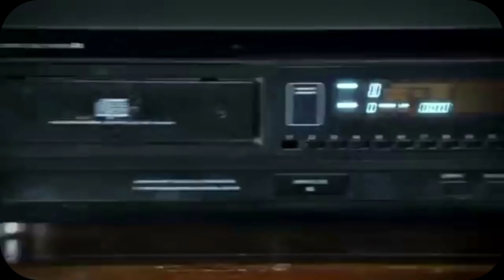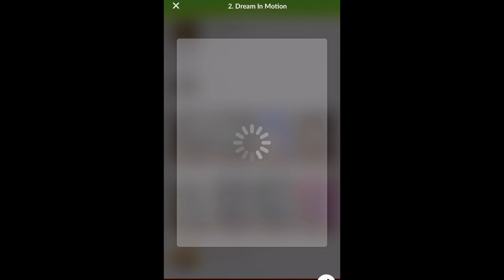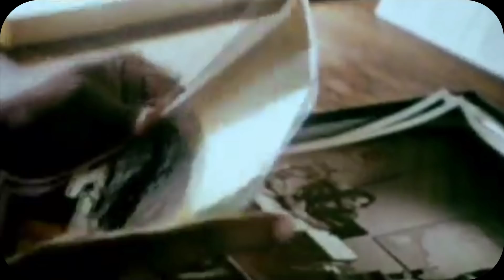How Michael Jackson BOUGHT The Beatles! (HIStory In The Mix Season 2 Premiere)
J.D., a gigantic fan Michael Jackson and Beatles fan, recalls the King of Pop’s purchase of the greatest band of all time.